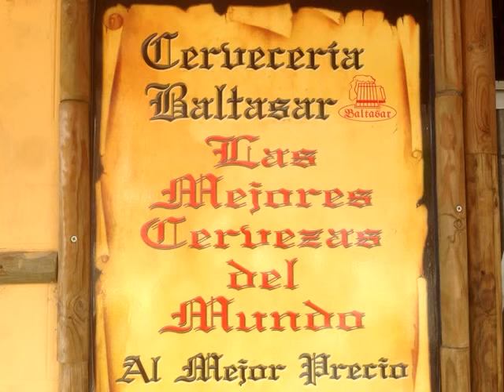Bar Baltasar - Mérida